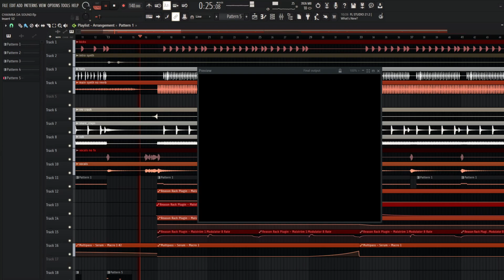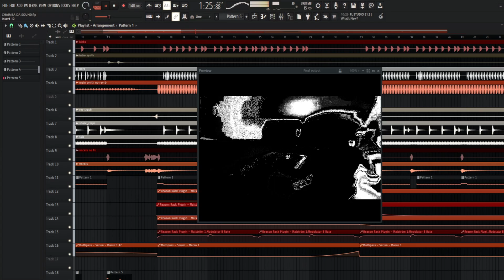Chaimba - Da Sound(Saunter Remix) W.I.P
Currently remixing Da Sound by the legend Chaimba! I really like how this one is turning out.